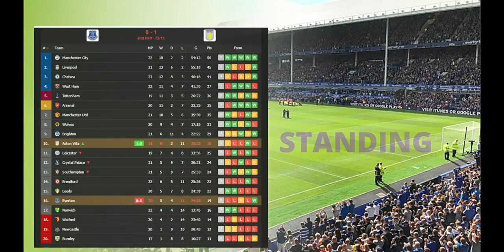Everton Vs Aston Villa 0-1 Emiliano Buendia Goal & All Extended Highlights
Everton Vs Aston Villa 0-1

NOTE:THIS VIDEO CONSIST OF MATCH PREVIEW, H2H, LINEUPS, & MATCH SUMARY IT HAS NO   LIVE VIDEO OF THE  MATCH.